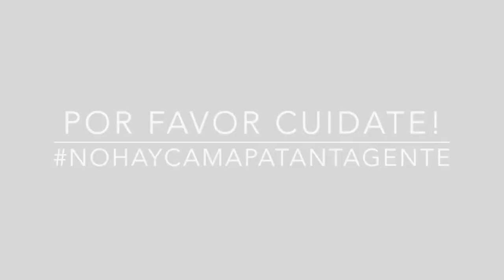EPT: Presentación Jamie Farah Torres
Jamie se presenta a la comunidad de EPT.